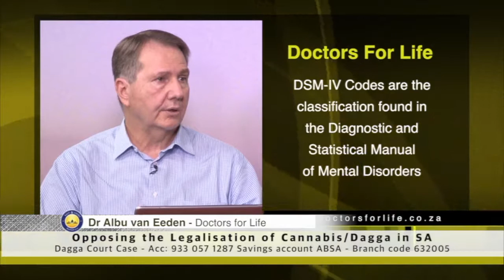Opposing the Legalisation of Dagga in SA - Question: Marijuana Addictive?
On 31 July a major trial begins in the Pretoria High Court for the full legalisation of dagga in SA. In this clip we weed out the deception and review the facts about dagga use with Dr Albertus van Eeden from Doctors for Life "Truth Has No Agenda!"